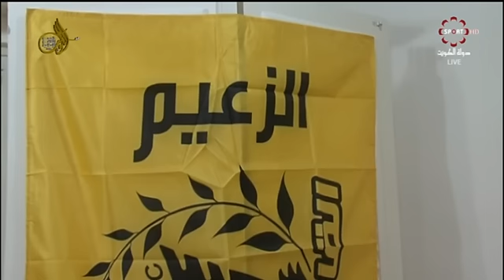حلقة برنامج "الديوانية" 22/4/2016